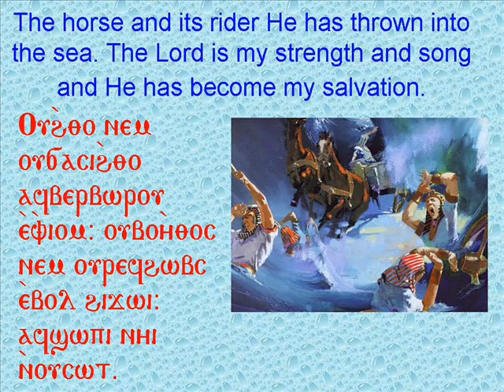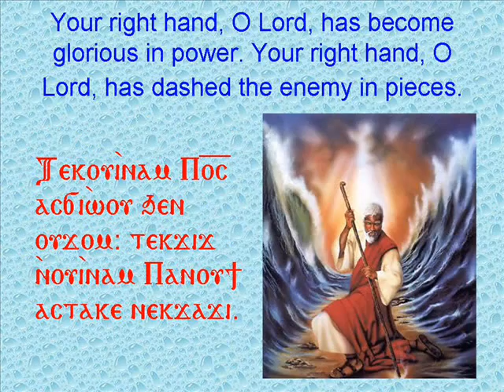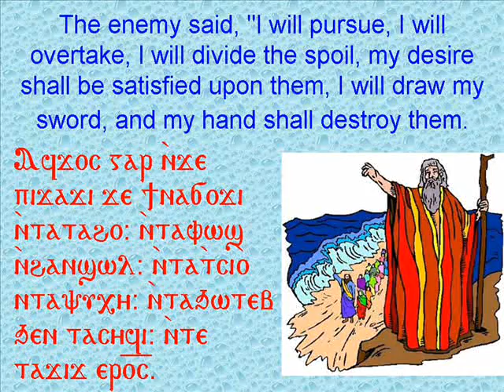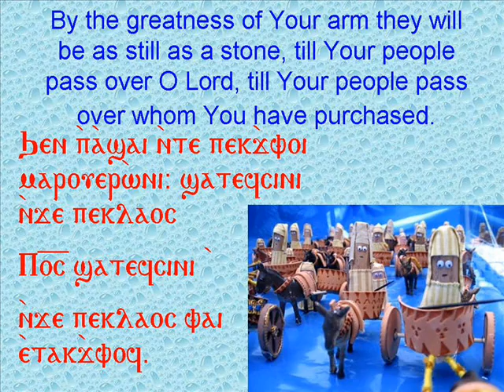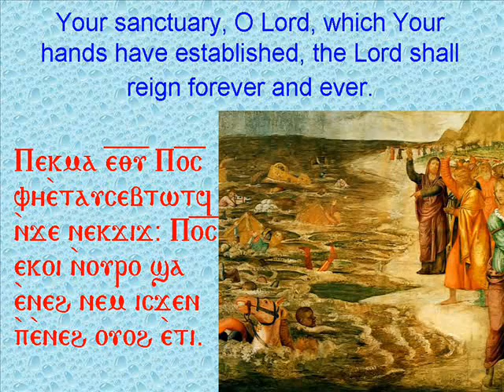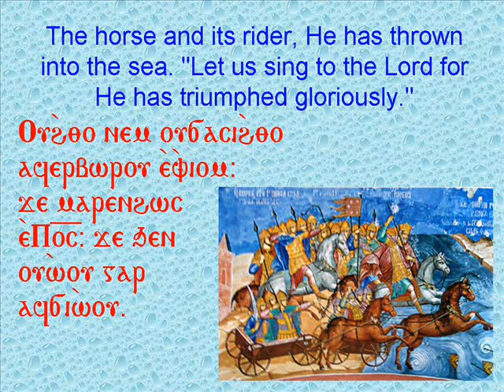1st hose EnglishMovie File.wmv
Tasbeha: 1st Hose in English